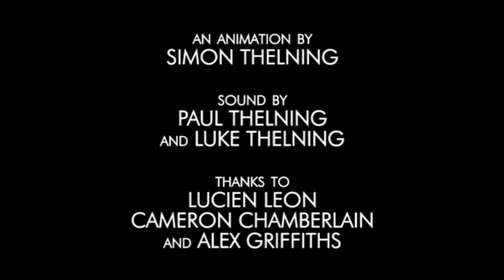Simon Thelning, Herd, 1st Year Digital Arts (2011)